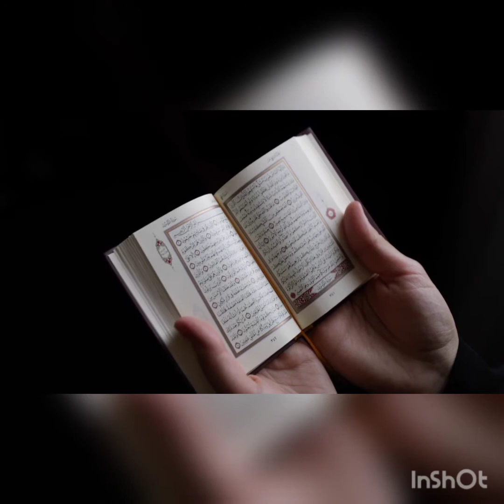Relaxing Recitation| Surah Shams| mind relaxing.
Let your soul dive in into peace with the beautiful Recitation.